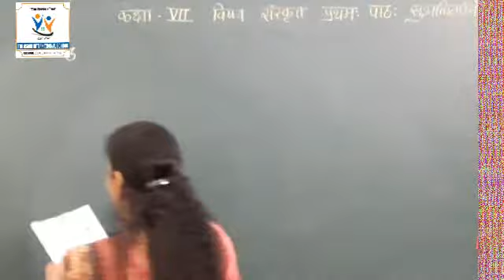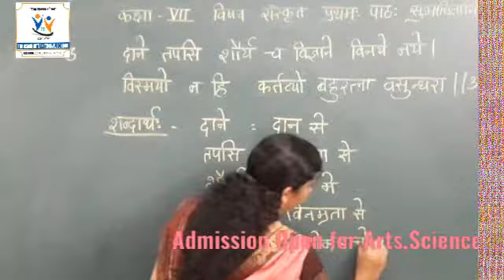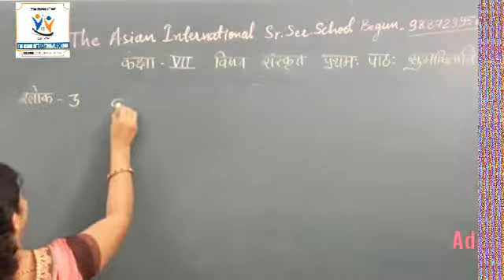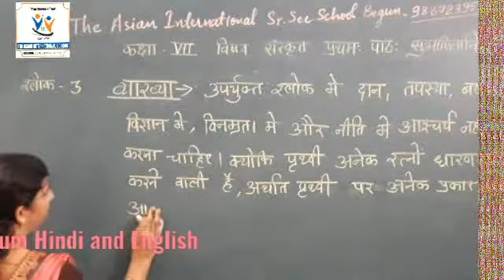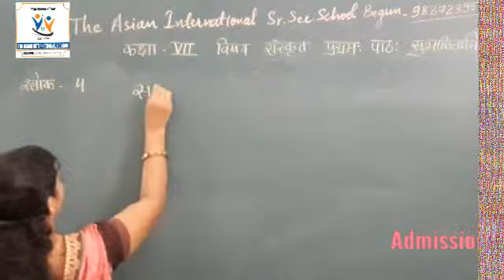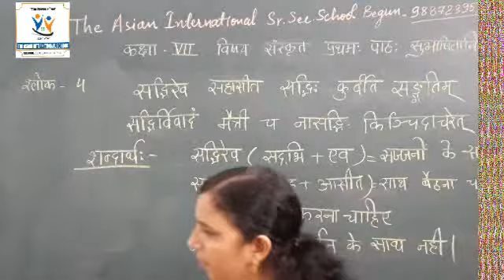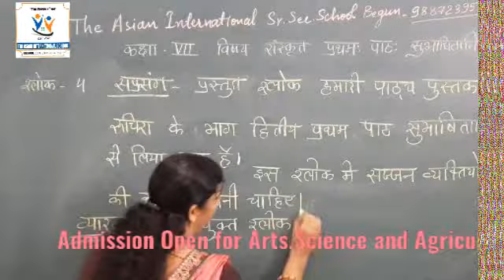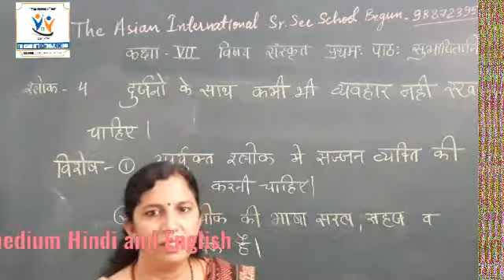Shubhashitani Part 02 Sanskrit Class 7The Asian International Sr. Sec. School Begun